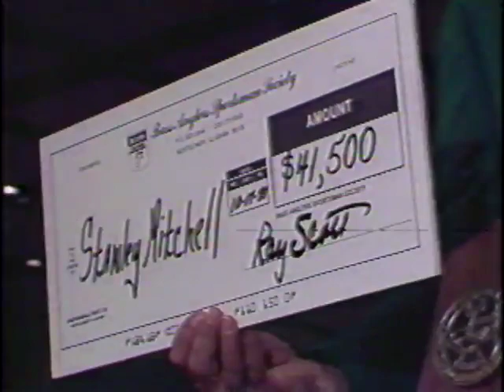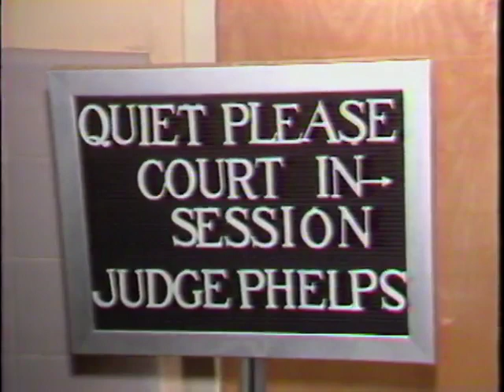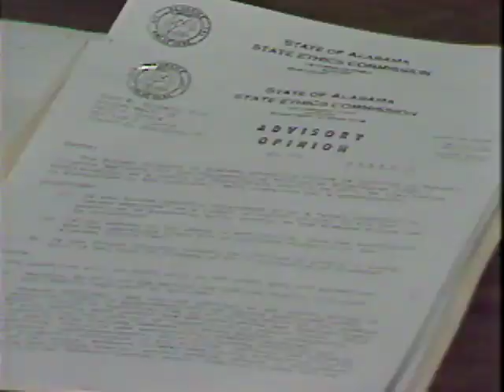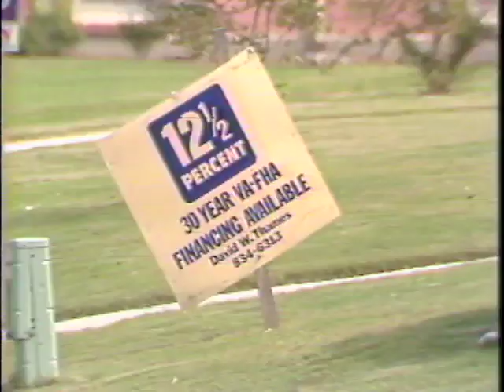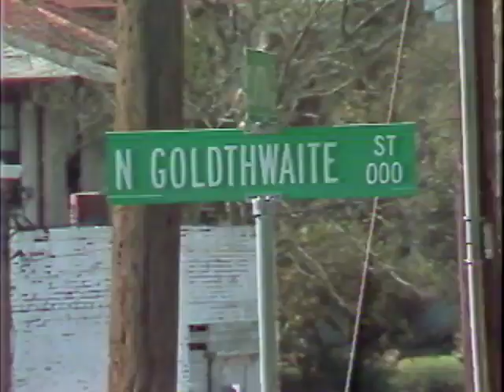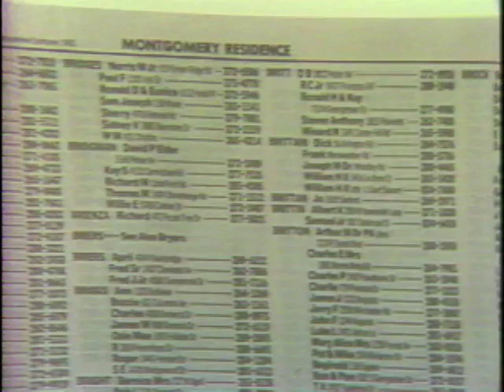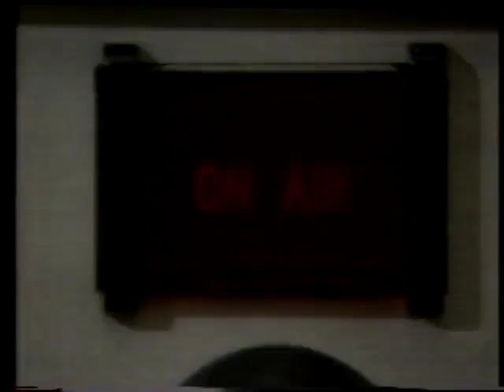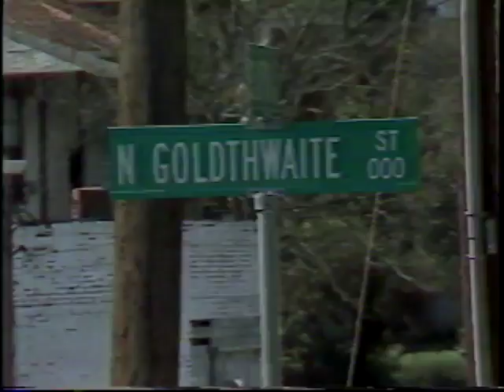WSFA item A060.0007